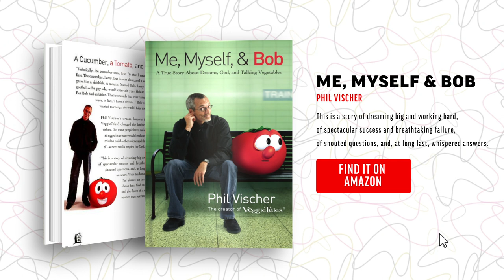The Truth About Phil Vischer and "Veggie Tales"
Does God let our dreams die in order to save us from ourselves? Hear Phil Vischer, creator of Veggie Tales, explain how this children's show actually ended up becoming his outlet for serving God. He speculates that perhaps God takes away our dreams in order to see if we really wanted Him or if we just wanted what He could give to us.

You can read more about Phil's story in his book, Me Myself & Bob 🍅